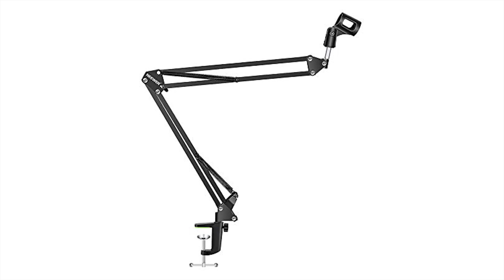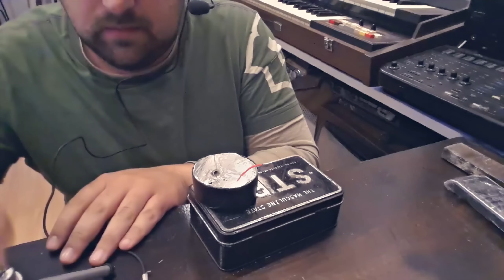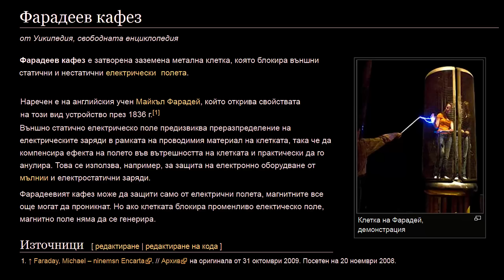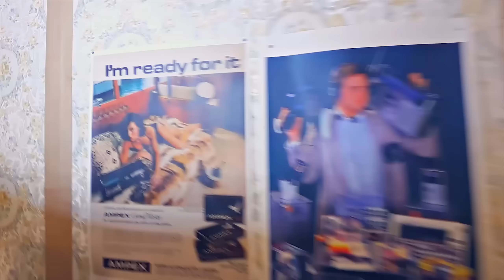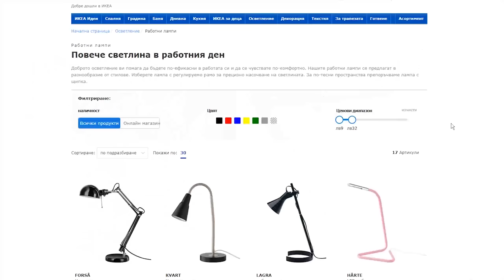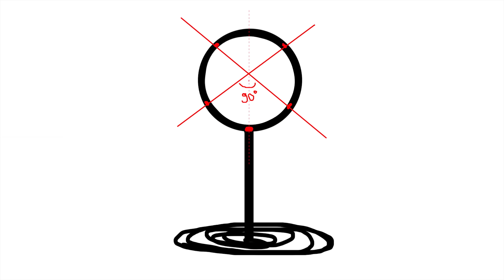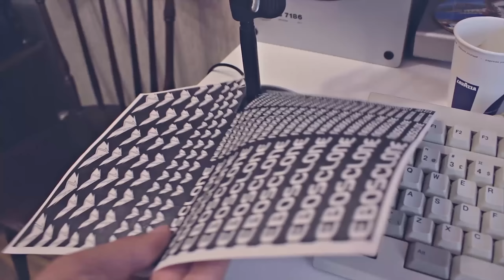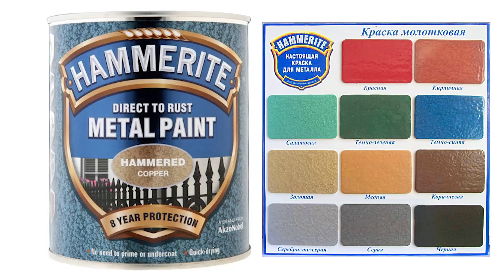Mикрофон тип "направи си сам"